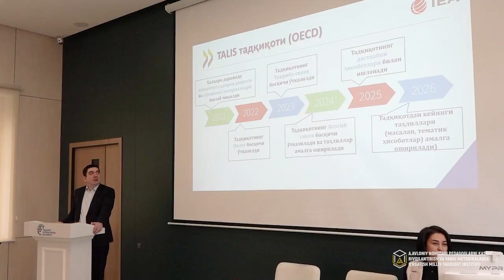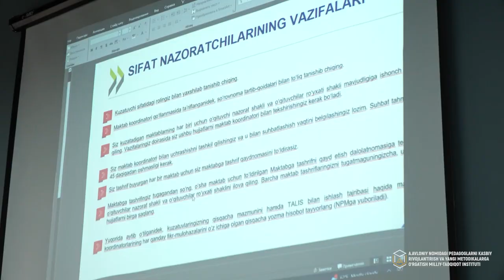“TALIS 2024” tadqiqotini o'tkazish bo'yicha trening tashkil etildi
A.Avloniy nomidagi milliy-tadqiqot instituti tomonidan Maktabgacha va maktab taʼlimi vazirligi hamda Taʼlimni rivojlantirish respublika ilmiy-metodik markazi bilan hamkorlikda “O‘qitish va taʼlim olishni o‘rganish xalqaro TALIS 2024 tadqiqotining asosiy so‘rovnoma jarayonlarini tashkil etish” mavzusida trening o'tkazildi.

Mazkur treningda TALIS 2024 tadqiqotida milliy va xalqaro sifat nazoratchilari hamda maktab koordinatorlarining asosiy vazifalari, tadqiqot talablariga muvofiq so‘rovnoma jarayonlarini tashkil etish masalalari boʻyicha ma’lumorlar berildi hamda amaliy mashg‘ulotlar oʻtkazildi.

Treningda A.Avloniy nomidagi milliy-tadqiqot instituti, Taʼlimni rivojlantirish respublika ilmiy-metodik markazi, Qoraqalpog‘iston Respublikasi Maktabgacha va maktab taʼlimi vazirligi, Toshkent shahar va viloyatlar maktabgacha va maktab taʼlimi boshqarmalari hamda hududiy pedagogika markazlaridan mas’ul xodimlar hududiy koordinatorlar sifatida maxsus tayyorgarlikdan oʻtdilar.

 Endilikda ular o'z hududlarida tadqiqotlarni muvofiqlashtirishda mas'ul xodim sifatida faoliyat yuritadi.